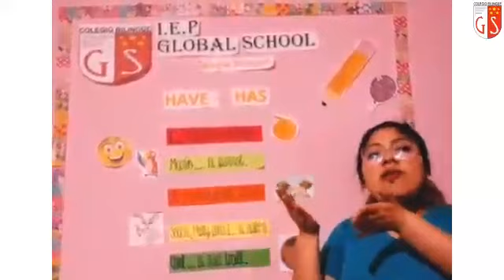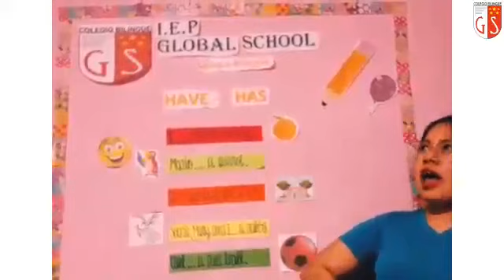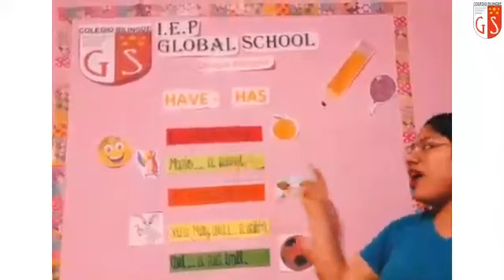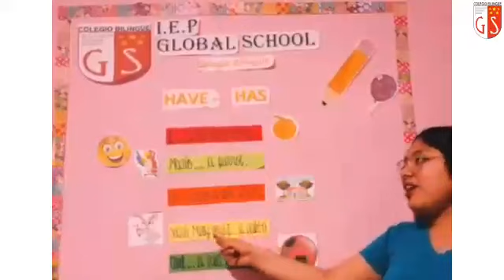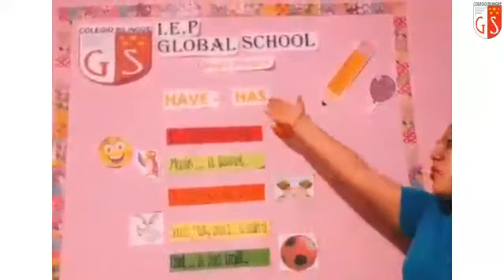3er Grado Ingles Miss Judith 150 Have Has